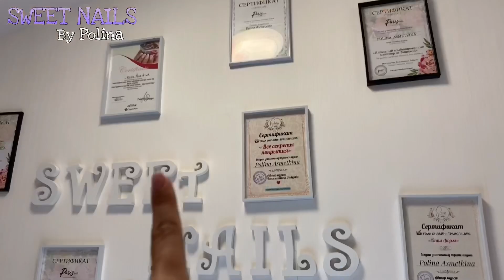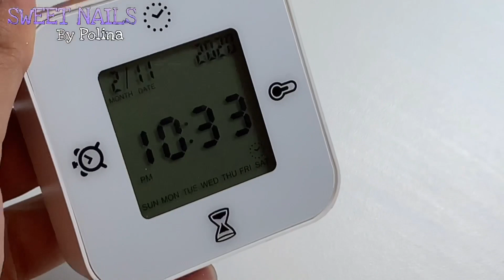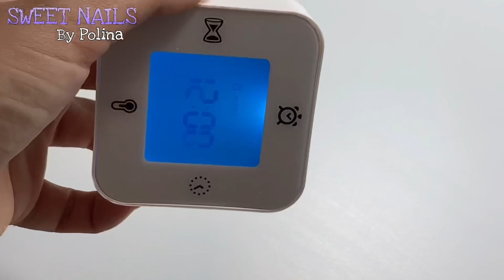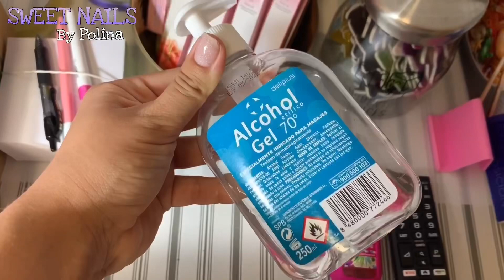Mi RINCÓN de uñas 💜 2 Parte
Hola❤️ Soy RUSA🇷🇺 y un técnico de uñas hablando en Español 🇪🇸 En este vídeo te voy a mostrar mi amor lugar donde grabo mis videos de uñas ❤️